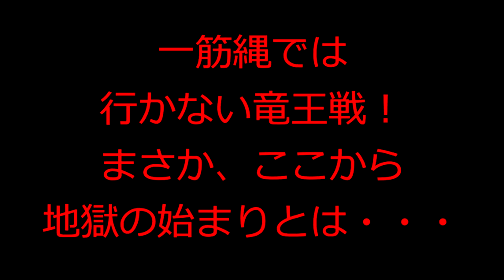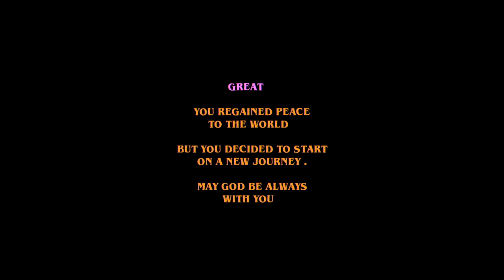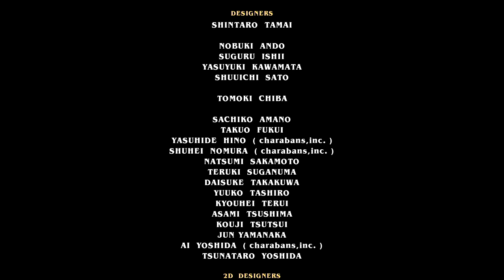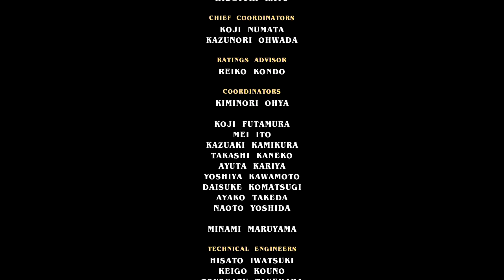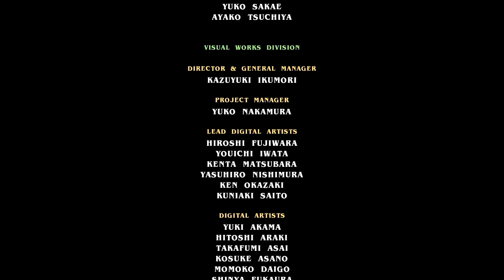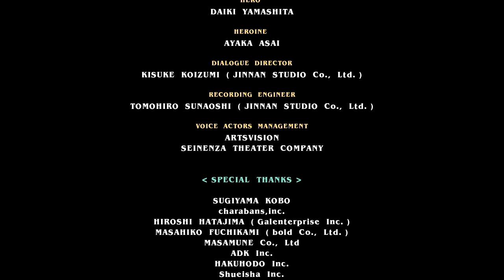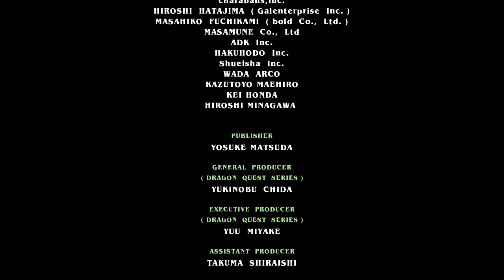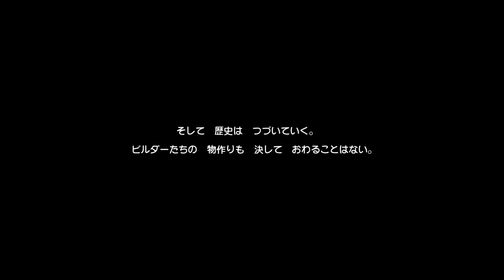#65 【ドラクエ ビルダーズ】 HP35の伝説の最弱ビルダーの冒険！ 終章 ラダトーム編 【のんびり実況】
滅びた世界・・・アレフガルド

その世界を、救わんと1人の小さき少年の

壮大な冒険の旅が

今・・・始まる・・・